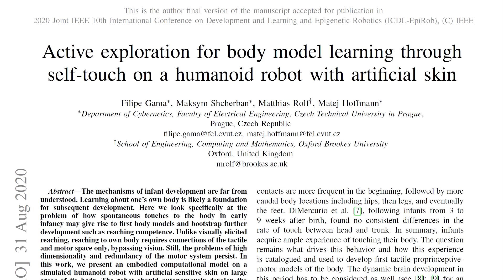[Учеба в Чехии] Конец третьего семестра магистратуры KyR FEL ČVUT